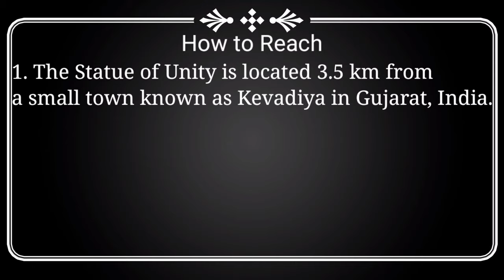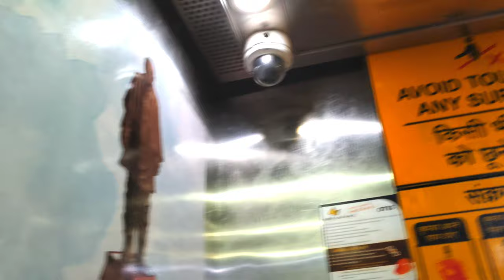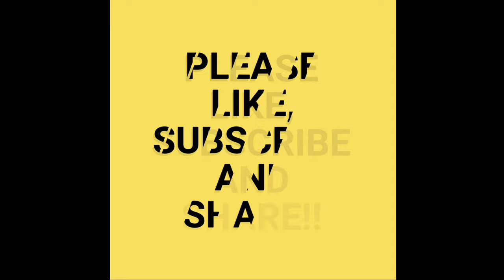Statue of Unity | Sardar Patel | Tallest Statue | Kevadia | Gujarat | Narmada River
I have visited the Statue of Unity with my family and had really amazing time there. Visiting SOU is a complete package for a day with plethora of things to do. It is wise to book the tickets online to avoid any hassle there. Do remember to reach within your time slot and don't forget to buy ticket for viewing gallery else, you would not be allowed to go up in the statue and believe me it is a lifetime memory.